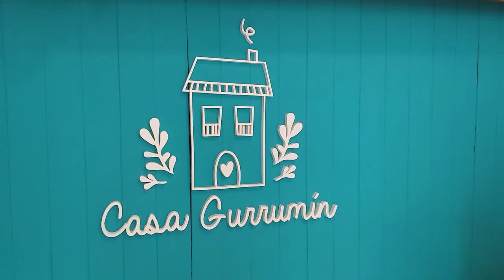KATYA ARROYITO (Casa Gurrumin)